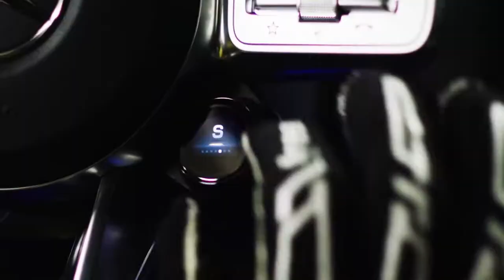Mercedes-AMG Line Up Stand at NYIAS 2018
Mercees-AMG's right.